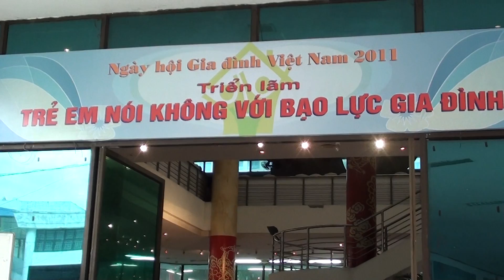NGÀY GIA ĐÌNH VIETNAM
NGÀY HỘI GIA ĐÌNH VIỆT NAM